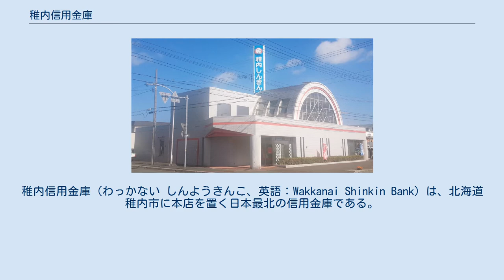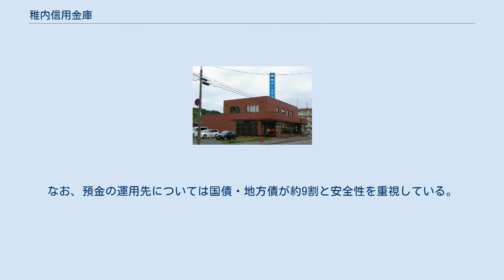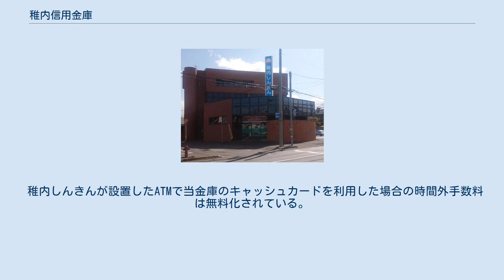稚内信用金庫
稚内信用金庫（わっかない しんようきんこ、英語：Wakkanai Shinkin Bank）は、北海道稚内市に本店を置く日本最北の信用金庫である。
 指定金融機関は稚内市をはじめ、宗谷総合振興局管内では浜頓別町（北洋銀行を指定）を除く全ての自治体が当金庫を指定している。
また留萌振興局管内でも、宗谷管内に隣接する遠別町が当金庫を指定している。
 なお、本支店には画像のようなレンガ調タイルを張った建物が多いのが特徴。
 稚内市に本店を置き、主に宗谷管内と留萌北部を中心に営業する信用金庫。
他にも旭川市・札幌市・雄武町（オホーツク総合振興局）周辺でも活動が行われる。
 稚内市を含む宗谷管内、天塩町、遠別町及び雄武町を合わせた主営業地区の預金占有率は80%超。
稚内市周辺部は人口流出しているものの、他地区での営業展開で平成20年度以降預金量は増加している。
 経営の安定度を示す数値である自己資本比率は例年50％以上を保ち（ピーク時には62％にまで達した年もあった）、国内金融機関の中でトップの座を長年維持している。
ちなみに、道内最大の金融機関である北洋銀行も含め地方銀行の多くはおおむね10％前後、道内の信用金庫には20～30％台のところも複数あるが、それらと比較しても異例の高水準である。
なお、利益の90%以上を積立金にし、2017年現在の積立金は499億円に達する。
 一方で、拠点である宗谷管内の経済状況から貸出先となる企業が限られること、安全性・公共性を重視した小口融資に徹していることから預貸率は非常に低い。
近年は旭川市や札幌市といった道内主要都市に支店を開設し貸出先の拡大に取り組んでいるものの、それでも預貸率は20％台にとどまる。
なお、預金の運用先については国債・地方債が約9割と安全性を重視している。
 本店（中央3丁目）、東支店（潮見2丁目）、南支店（大黒3丁目）、北支店（恵比須1丁目）、富岡支店（富岡2丁目） 鬼志別支店（猿払村）、浜頓別支店、枝幸支店、歌登支店（枝幸町）、中頓別支店、豊富支店、利尻富士支店、利尻支店、礼文支店 幌延支店、天塩支店、遠別支店 雄武支店（オホーツク管内）、旭川支店、神居支店、末広支店（以上旭川市）、札幌支店、清田支店、琴似支店（以上札幌市） 同行の各支店等の一例。
 稚内しんきんが設置したATMで当金庫のキャッシュカードを利用した場合の時間外手数料は無料化されている。
ただし、他金融機関との共同ATMのうち当金庫が幹事となっていない機種については対象外となり、引き続き時間外手数料がかかる。
 セブン銀行・イオン銀行・ビューアルッテとは利用提携を結んでいるが、新銀行東京とは提携していない。
 スポーツ振興くじ(toto)当選券の払い戻し店は、中央3丁目の本店のみで取り扱う。